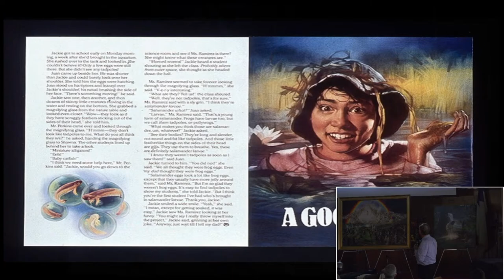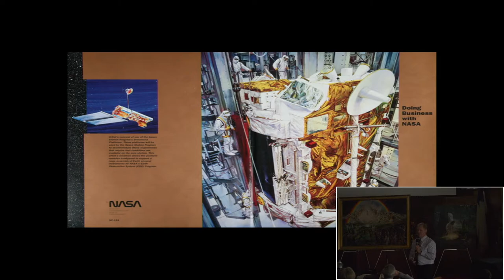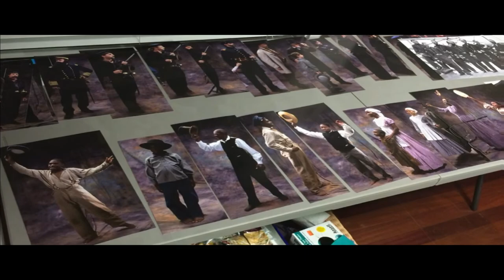Nathan Greene Vespers 11-11-23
Artist Nathan Greene presents a special vespers program.